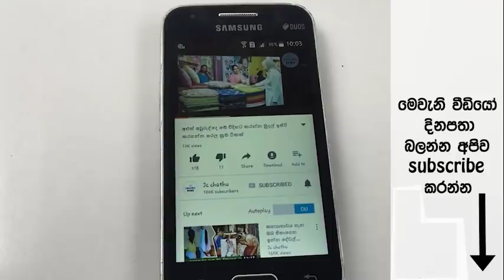මං 2019 වසරේ උසස් පෙළ ලියන්න ඉන්නේ-අනේ මට පාසල් යන්න අවස්ථාව නැති කරන්න එපා